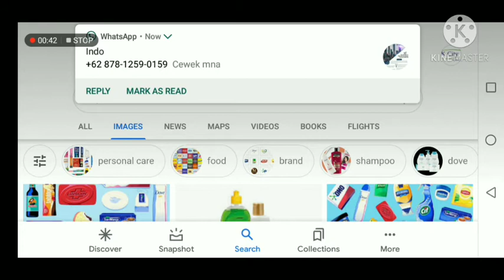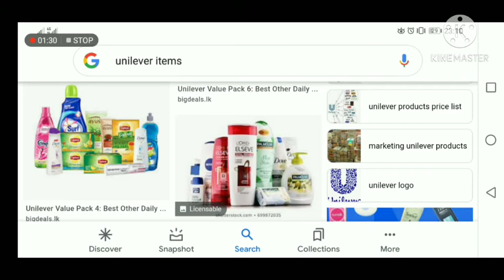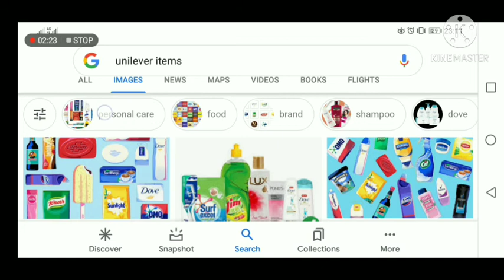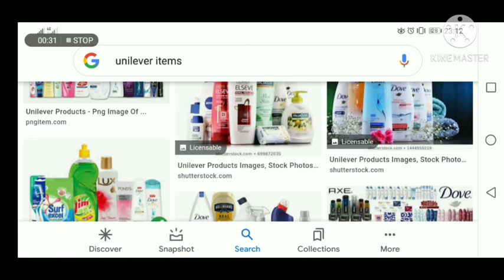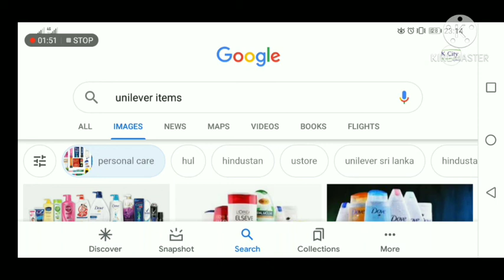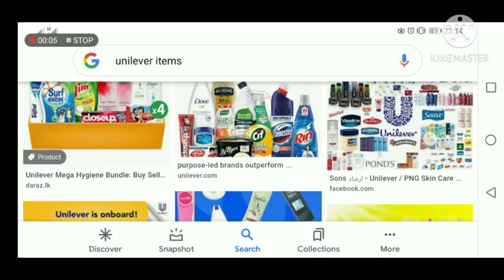Business ideas sinhala | unilever agancy without deposit agancy